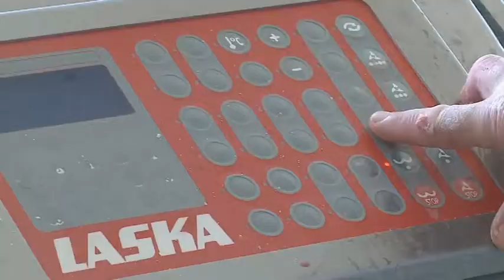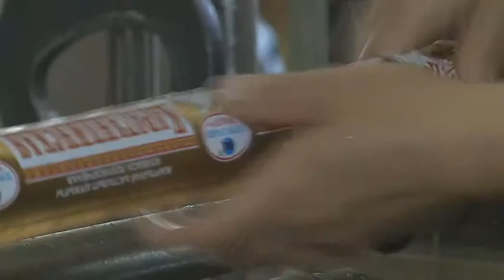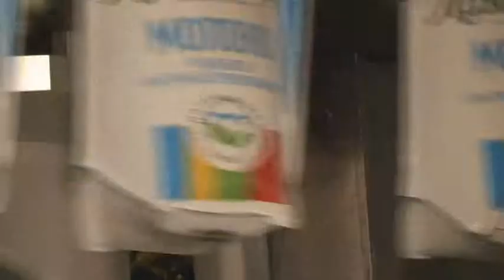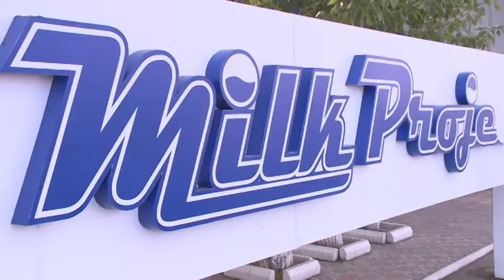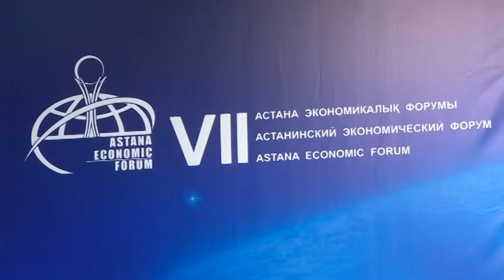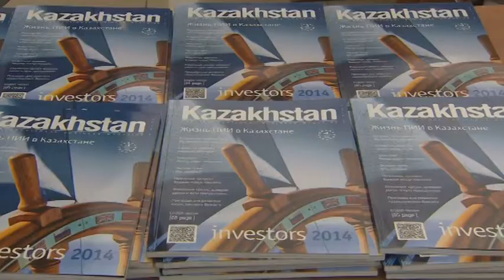«Үкімет». ҮИИД бағдарламасының негізгі ұстанымы